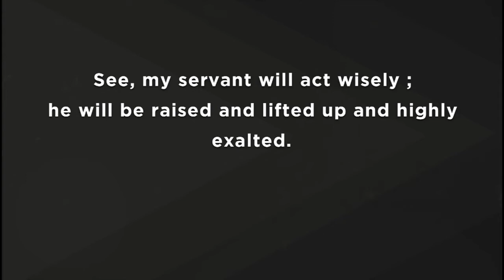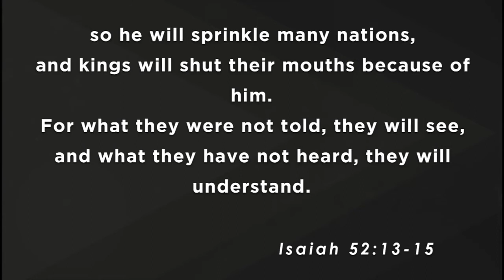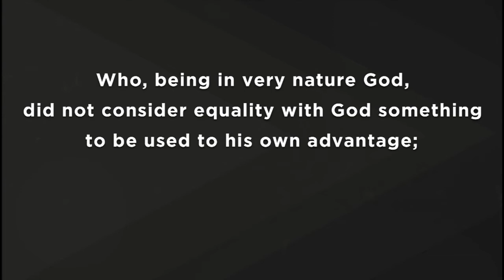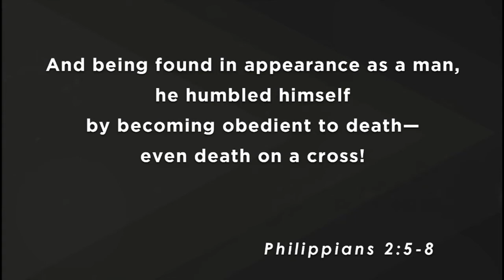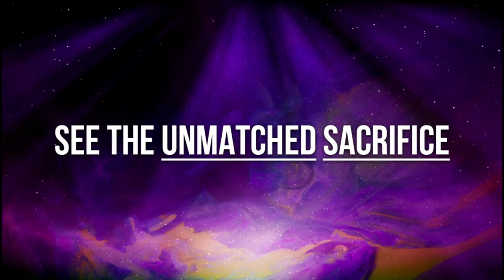See the Person of the Cross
The Cross of Christ Sermon Series
09/23/2018
Pastor Dan Grossglass